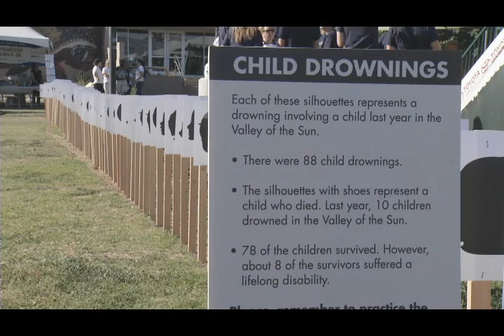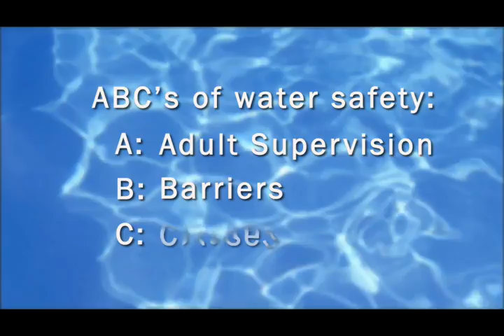Water Safety - Maricopa Now (MCTV) - News Story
Maricopa Community Colleges teaming up with the local communities to inform the public of water safety.
Mesa Community College recently held a Water Safety Day ---
For some, water safety issues strikes very close to home. Lisa Acquafredda has more.